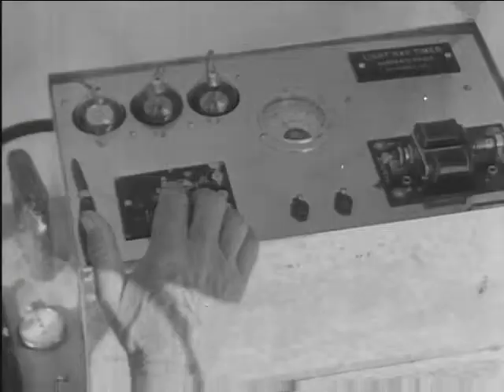Farther Faster Safer (1930s) A/B roll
Made for Pennzoil Company to show the evolution of transportation.